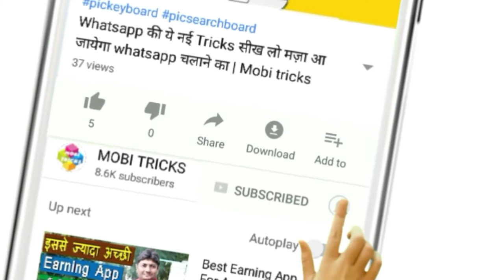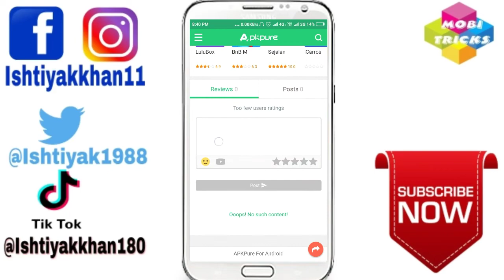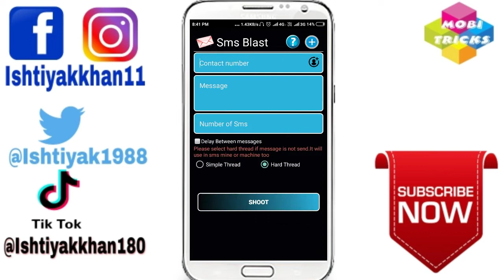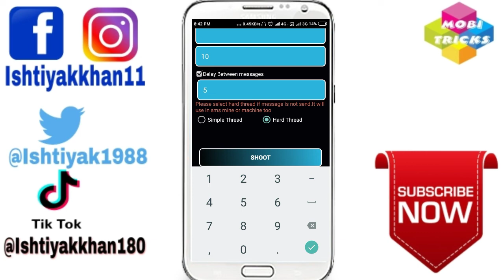यहा डाल दो किसी का भी नंबर पागल हो जायेगा | mobi tricks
Hiii guys welcome to mobi tricks is video me maine bataya hai aap kisi ke number par dedo sms kaise bhej sakte hai to friends video acha laga to please comments like kariye aur channel ko subscribe karna na bhulna thanks for watching